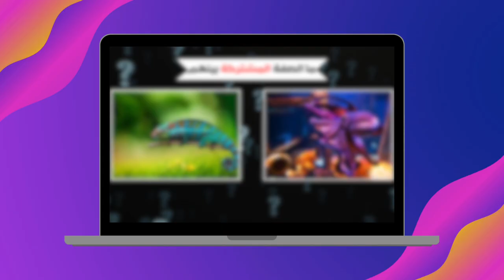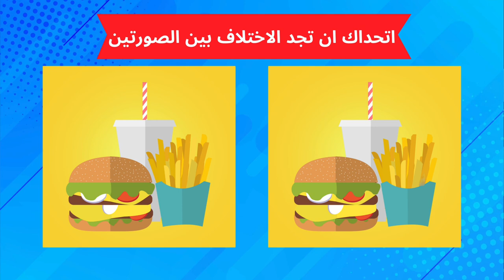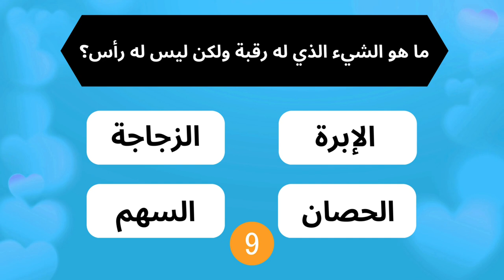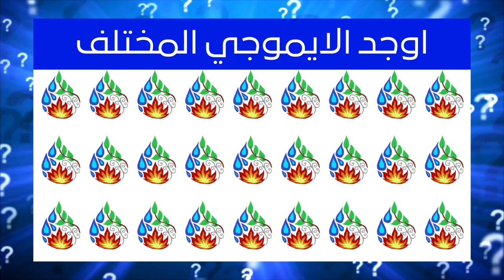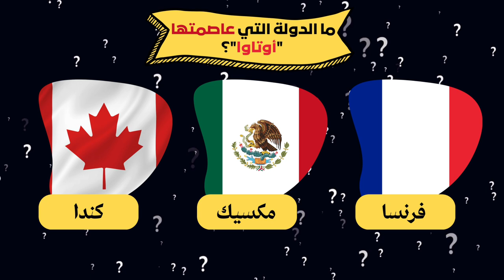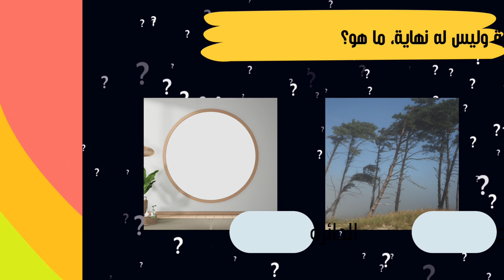أتحداك أن تتمكن من حل جميع هذه الـ13 لغزاً ! الغاز صعبة